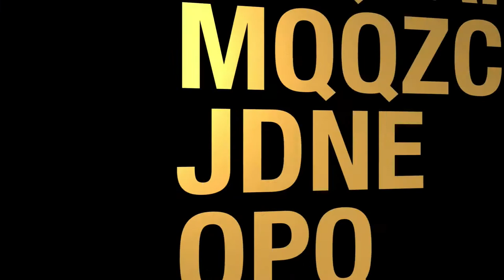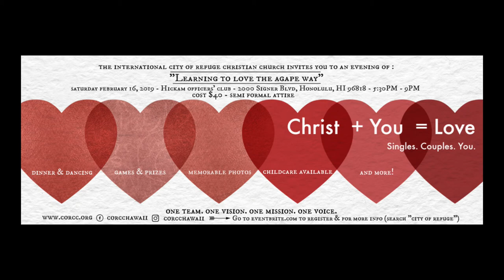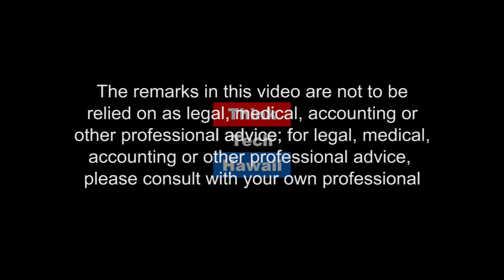Red Table Talk Community Presents Relationships SOS (At the Crossroads)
Love, Single or Married.  Marriage and infidelity. How to win at marriage in a world that promotes divorce. Part two of two part discussion on love and relationships. Learn how to overcome darkest marital challenges and master second chances. Embrace single-hood and develop healthy self love.

The host for this episode is Kecia King.  The guests for this episode are Roderick Broussard and Roshawn Broussard.